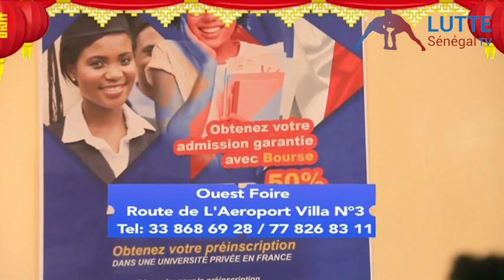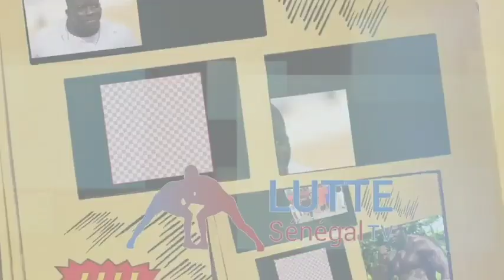"Modou Lô a réussi son opération, se repose en France" rassure son manager. Bakhoum "ay tapalé leu"